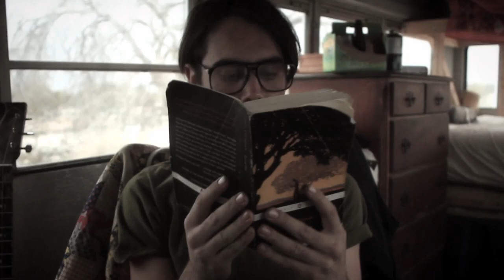The Dead Trees - World Gone Global Official Music Video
This video was made by the fine folks at The Indie Workforce. Directed by Tory Dahlhoff.

DEAD TREES are a bunch of nomadic dudes. To be more precise, they are Michael Ian Cummings (vox, guitar), Todd Dalhoff (bass, vox), Matthew Borg (guitar, vox) and Noah Rubin (drums, vox).

They formed the band in Boston, in January 2007, released their debut Fort Music EP shortly thereafter, then packed up and moved all the way west to Portland, Oregon. Somewhere along the way, Fort Music fell into the hands of STROKES guitarist Albert Hammond Jr, who took the DEAD TREES on two US tours supporting his solo effort. The dudes lived in Portland for two years, worked odd jobs, and wrote and recorded their first full-length album, King of Rosa. After releasing the album on Milan Records in late 2008, they spent most of the next year on the road with bands such as THE WHIGS, Adam Green and MGMT, as well as touring Europe, Brazil and the U.S. as LITTLE JOY's backing band.

At the end of 2009, the dudes moved again -- this time to Los Angeles, where they link up with producer Noah Georgeson (Devendra Banhart, Joanna Newsom, LITTLE JOY, Adam Green) for their best recording to date: a buoyant, scrappy and tuneful collection of songs whose positive vibes were definitely influenced by the DEAD TREES' new home. "I feel inspired by LA," says Cummings. "There is space here to think and write without getting distracted. I know no one here, and I kind of like it that way. The sunshine doesn't hurt either." The album titled WHATWAVE was recorded earlier this year in the Hollywood Hills at New King Sound, and features musical contributions from LITTLE JOY's Fabrizio Moretti, Binki Shapiro and Rodrigo Amarante. The DEAD TREES are paying for the album with donations pledged by fans and supporters on fundraising website Kickstarter.com. "The grassroots outpour of help has been amazing!" says Cummings. "We've completely funded our record independently."